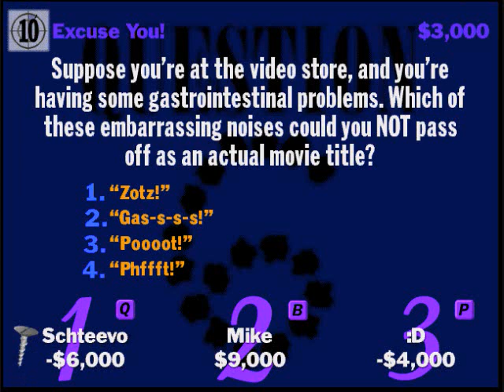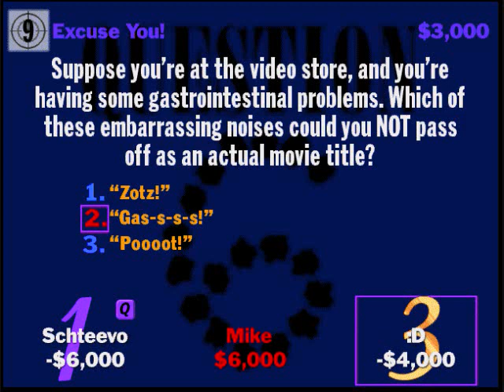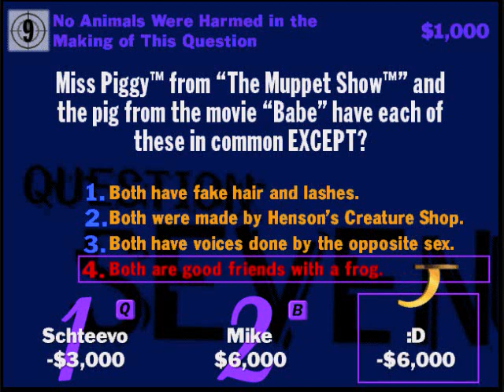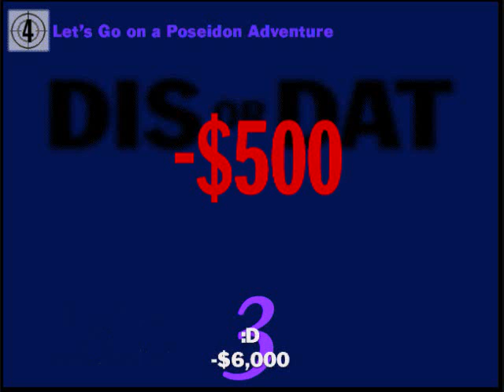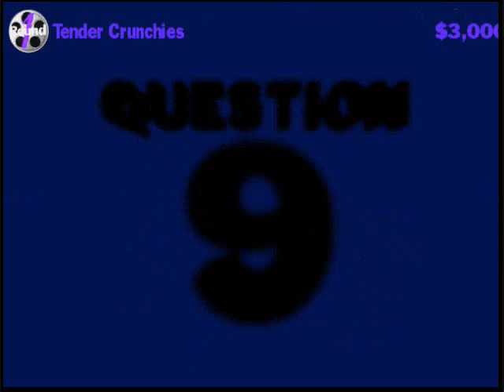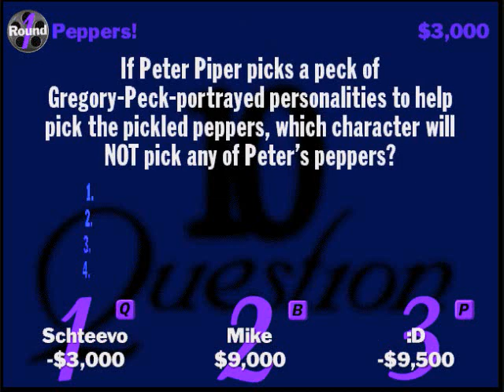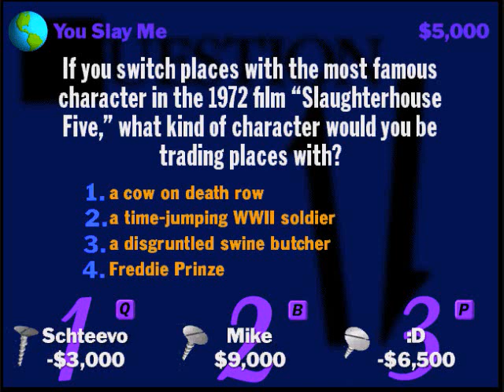YDKJ Movies 1 2/4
The second act.